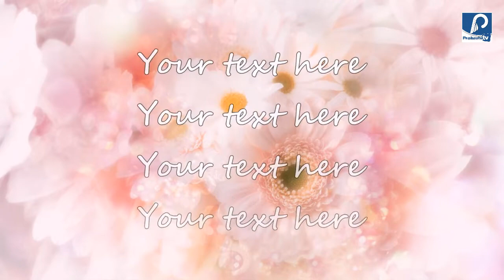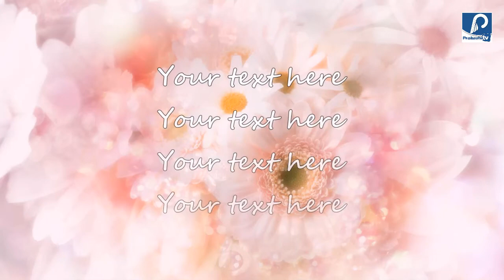সালমান মুক্তাদির সানাই মাহবুব ও ভাদাইমার পর পুলিশ যাদের গ্রেফতার ও জিজ্ঞাসাবাদের জন্য আটক করতে পারে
জেসিয়া ইসলাম, সালমান মুক্তাদির, সানাই ও ভাদাইমার পর বাংলাদেশি পর্ণ তারকা দের পুলিশ যাদের গ্রেফতার বা জিজ্ঞাসাবাদের জন্য আটক করতে পারে ।
এ বিষয়ে জানতে চাইলে ডিএমপির কাউন্টার টেরোরিজম ইউনিটের সোশ্যাল মিডিয়া মনিটরিং টিমের এডিসি নাজমুল ইসলাম বলেন, ‘আমরা এরই মধ্যে জেসিয়া, সানাই মাহবুব ও সালমান মুক্তাদিরকে ডেকে কথা বলেছি। আগামীতে টুনটুনি আদৃতা, রেশমি এলনসহ অনেককেই আমরা ডাকবো। যারা অনলাইনে বিতর্কিত কনটেন্ট ছড়াচ্ছেন তাদের তালিকা করা হয়েছে এবং নজরদারিতে রাখা হয়েছে।

তিনি আরও জানান, এই উদ্যোগের সফলতা বুঝতে ২-৩ মাস লেগে যাবে। সবাই সচেতন হলে কাজ হবে।

এদিকে সোমবার (২৫ ফেব্রুয়ারি) ইউটিউব চ্যানেল ভাদাইমা’র সঙ্গে যুক্ত তিন জনকে ডেকে সতর্ক করা হয়েছে বলেও জানিয়েছে পুলিশ।